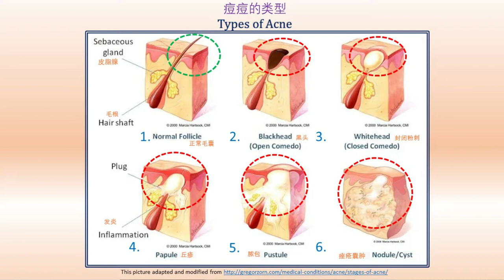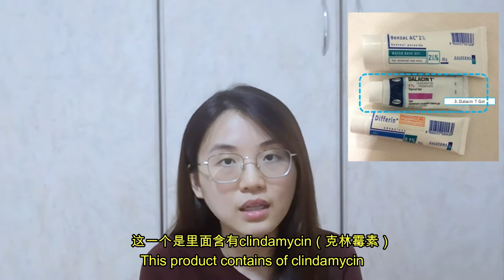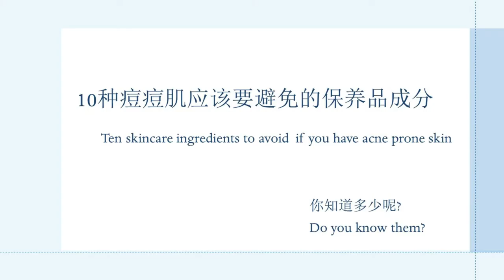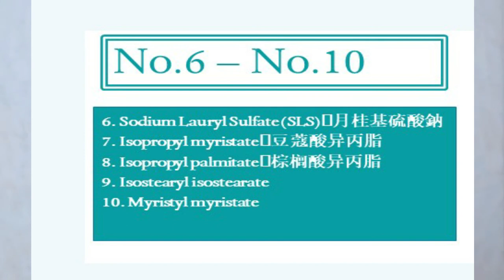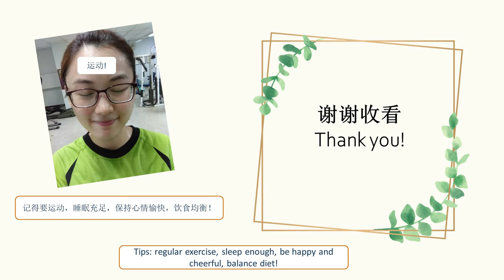口罩痘怎么办？有什么好用的祛痘产品？什么成分可以帮助抗痘吗？十种致痘成分你不得不知！(Eng Sub) What are the acne products to clear your skin?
最近戴口罩长了很多痘痘，怎么办？压力和睡眠不足长了很多成人痘，怎么办？在发育期狂长痘痘的青少年，怎么办？ 别怕，先来了解痘痘的类型00:25。影片有介绍好用的十款祛痘产品1:22。记得Subscribe, Like 和 Share我的视频哦！这一期的YouTube video和大家聊聊，我用过觉得好用的抗痘产品和10种你要注意会导致痘痘的成分哦！
What should I do if I have a lot of acne/breakout recently? This video introduces the useful acne products 1:22 to clear my terrible pimples last time and there are 10 skincare ingredients that acne skin should avoid to use.

最适合你脸上的"保养品”是无价的。要有健康亮丽的皮肤，从基本功做起：早睡觉，多喝水，饮食均衡多吃蔬果，多多运动纾解压力，做好基本的脸部清洁和补水功课。
*以上视频纯属个人分享，不可当做/替代任何医生的专业意见。如果你有任何关于皮肤上的疑问和问题，请务必寻求专业合格的医生看诊。

关于产品 (About the products):
1. Benzac Water Base Gel 01:27
2. Differin Gel 2:00
3. Dalacin-T Gel 2:20
4. Topicil 02:50
5. Tretinon 03:05
6. Oxy 5 03:35
7. Oxy Cover 03:55
8. Aiken Tea Tree Oil 04:28
9. Nixoderm 04:45
10. Skinoren 05:10

10 种痘痘肌肤应该避免的成分 (10 ingredients should be avoid by acne prone skin)
1. Mineral oil
2. Alcohol
3. Coconut oil
4. Algae extract
5. Lanolin
6. Sodium Lauryl Sulfate (SLS)
7. Isopropyl myristate
8. Isopropyl palmitate
9. Isostearyl isostearate
10. Myristyl myristate